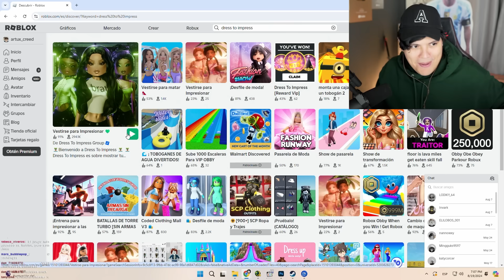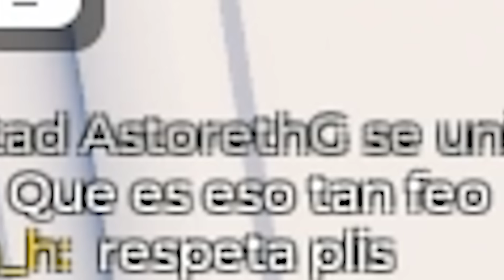VESTI e IMPRESIONE!!! Y DEVORE!!! 💅(mejor jugador de este juego)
DRESS TO IMPRESS GENTE xd